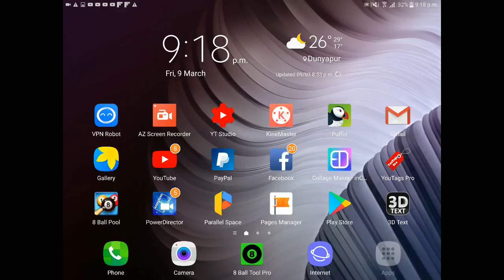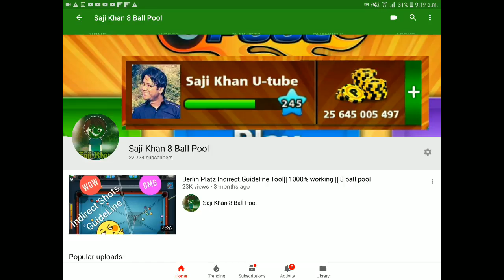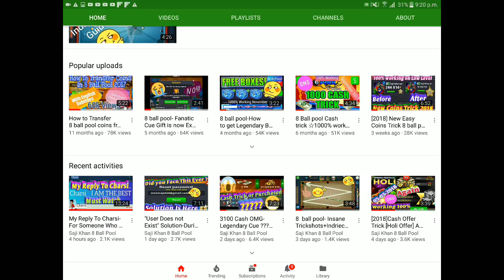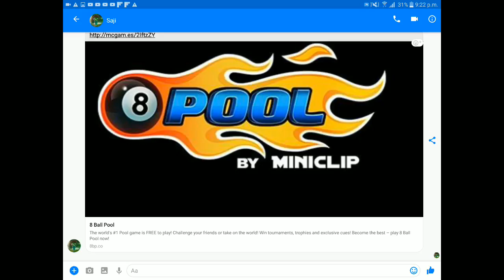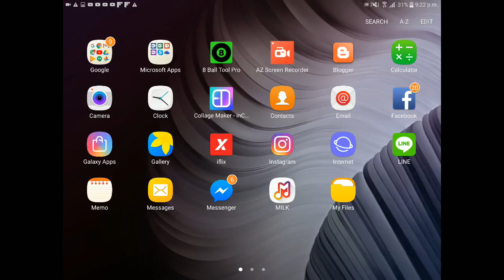8 Ball pool Get Free Avatar Gold Strikes 😇 help to Saji Khan u tube😇 save is channel